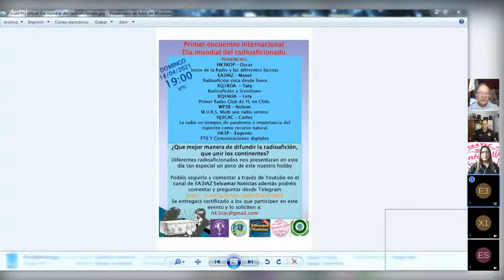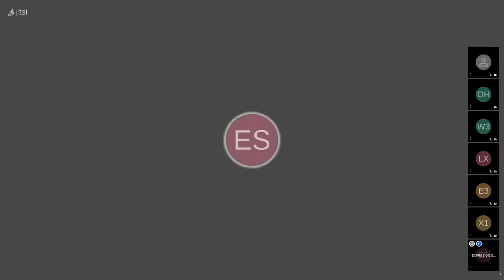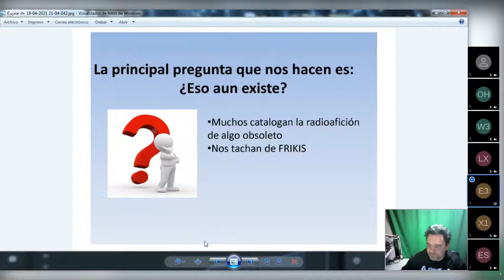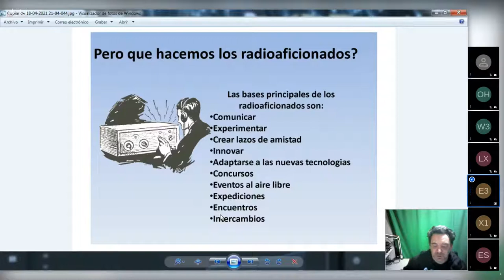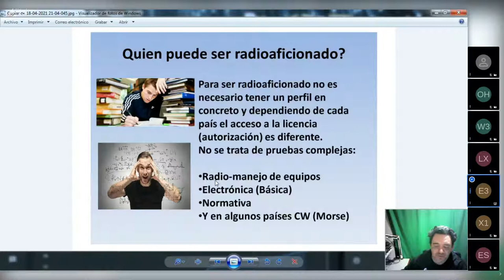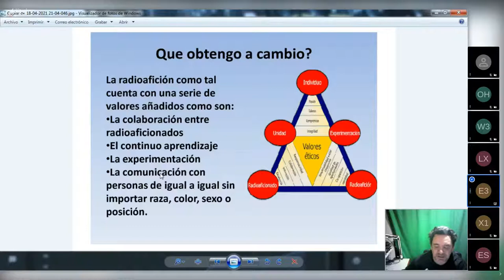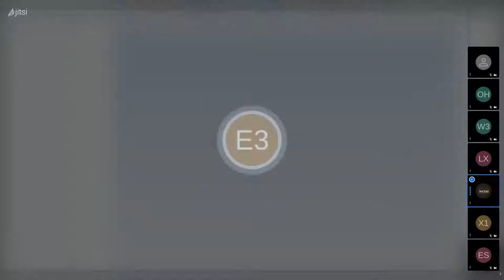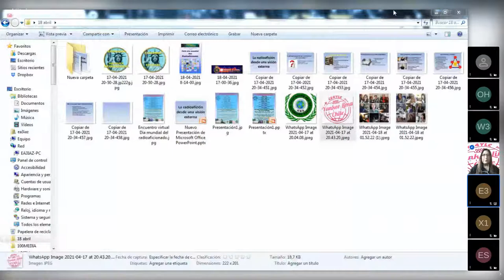Primer encuentro internacional Día mundial del radioaficionado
¿Que mejor manera de difundir la radioafición, que unir los continentes?
Diferentes radioaficionados nos presentaran en este día tan especial un poco de este nuestro hobby
PONENCIAS:
HK3KOP - Oscar
Inicio de la Radio y las diferentes facetas
EA3IAZ - Manel
Radioafición vista desde fuera
XQ1ROA  - Tuty
Radioafición y Scoutismo
XQ4NUA  - Lety
Primer Radio Club de YL en Chile.
WP3B - Nelson
M.U.R.S. Multi use radio service
HJ3CAC - Carlos
La radio en tiempos de pandemia e importancia del espectro como recurso natural
HK3P - Eugenio
FT8 Y Comunicaciones digitales

Se entregara certificado a los que participen en este evento y lo soliciten a: